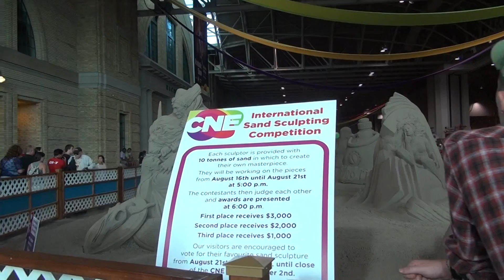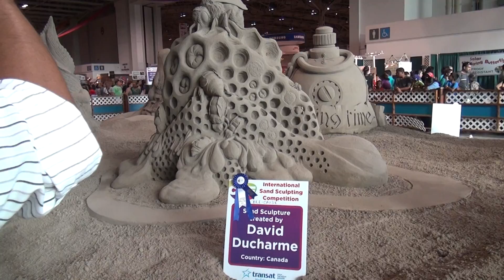International Sand Competition at CNE 2013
The 2013 International Sand Sculpting Competitions winners are:

1st place: Russia, Ilya Filimonstev
2nd place: Canada, David Ducharme
3rd place: United States, Dan Belcher